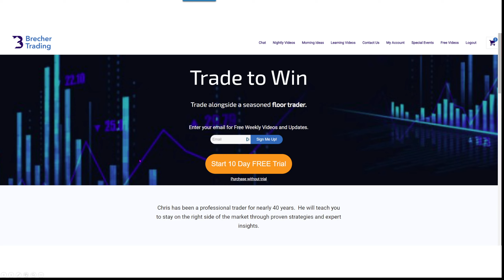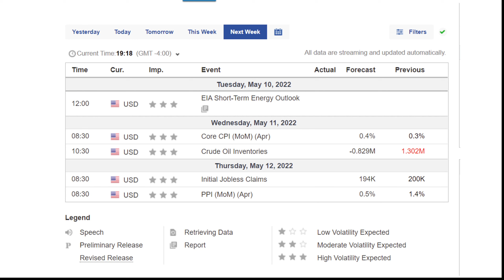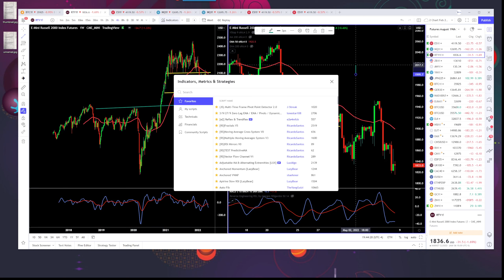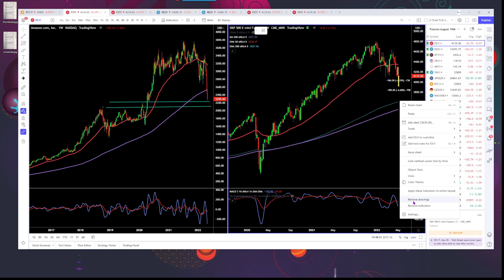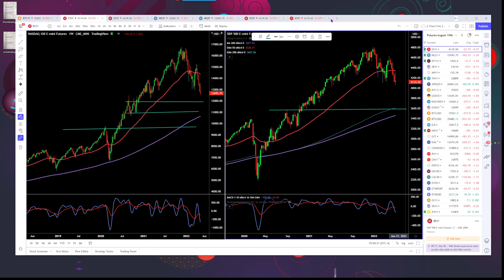AMZN Versus GOOGL The Race to 2200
AMZN and GOOGL both have support around the 2200 zone.